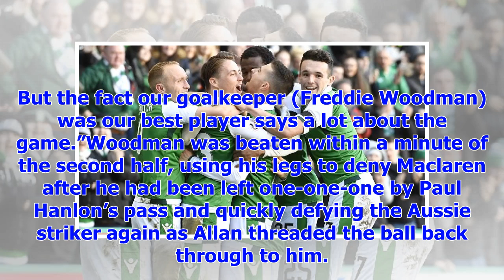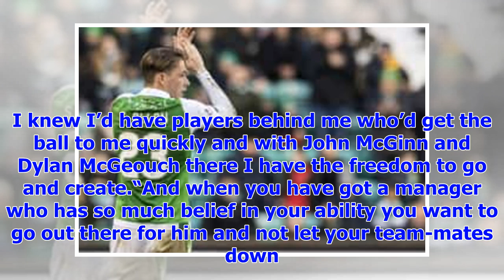[Breaking News]HIBS response: Scott Allan is the key in the defeat of Aberdeen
Fanciful? Perhaps given the Easter Road side had just returned to the top flight of Scottish footbal...